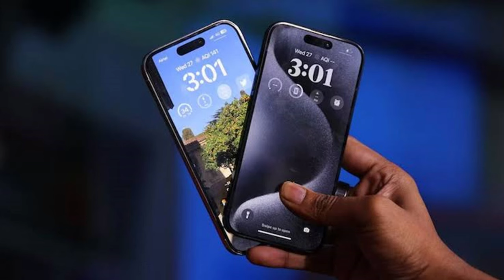iPhone 16 için boşuna heyecanlanmayın, şimdiye kadar ki en sönük iPhone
Apple'ın Eylül ayında satışa sunacağı yeni iPhone serisine ilişkin bilgiler gelmeye devam ediyor. Görünen o ki Apple bile şimdiden iPhone 16 serisini es geçip, iPhone 17 serisine odaklanmış durumda.